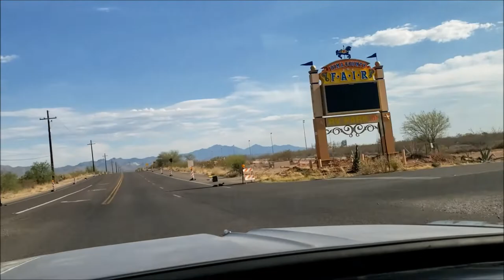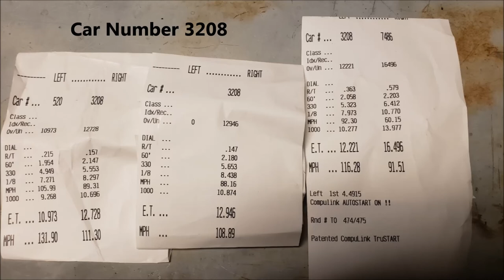Turbo Falcon Tucson Dragway 4 June 2021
Finally had the chance to take the wagon to the drag strip.
Outside temp was in the 80's, track altitude is around 3200 feet.
Best run was a 12.2 at 116 mph.

Hope to try again in a few weeks.